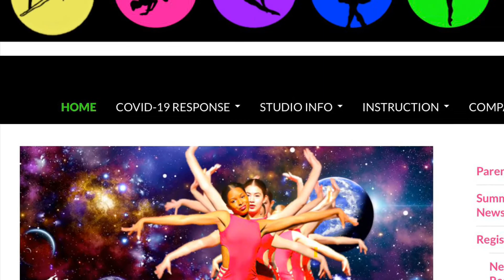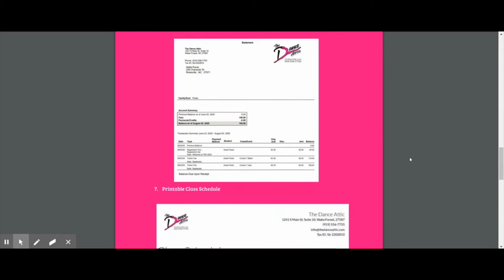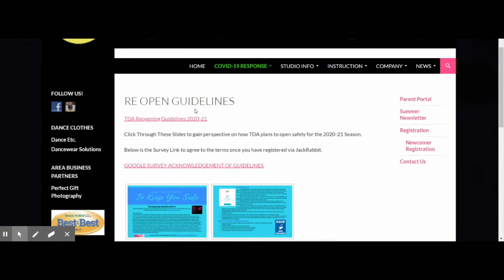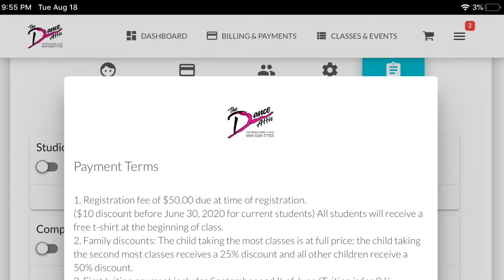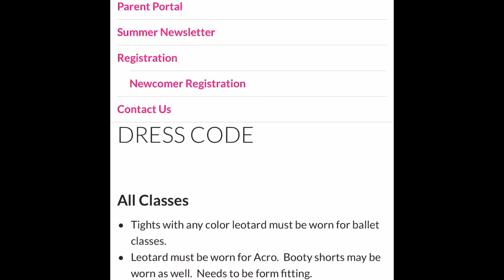2020-21 TDA Informative Beginning Of Year Meeting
Welcome TDA Dancers for the 2020-21 Dance Season!